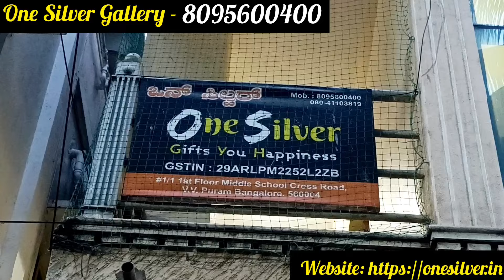Rs.95/- Bangalore Wholesale Pure German Silver & Return Gifts items Single Piece Courier Available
Bangalore Wholesale Pure German Silver Return Gifts Single Piece Courier Available 👇

Shop Address 👇👇👇
One Silver Gallery
#1/1 1st floor, Middle school road, opposite to new vani vilas pu college, 560004
WhatsApp No👇👇👇
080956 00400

For video shooting & Any Business promotion

This Channel is Only for the information & Is not responsible for any type of profits,loss or any damages.if you deal or purchase anything will be at your own risk.please survey & Make research before doing any business.this videos is Only for information.